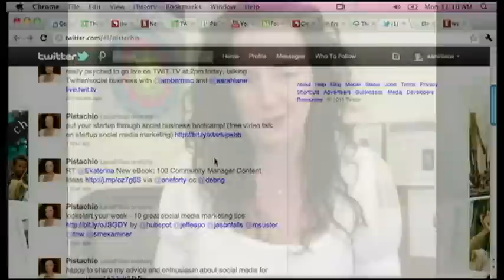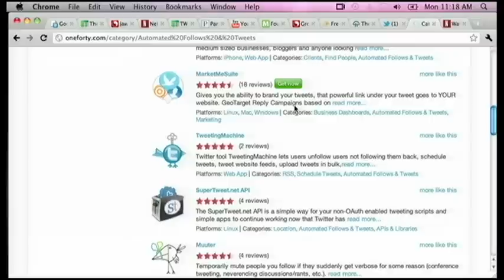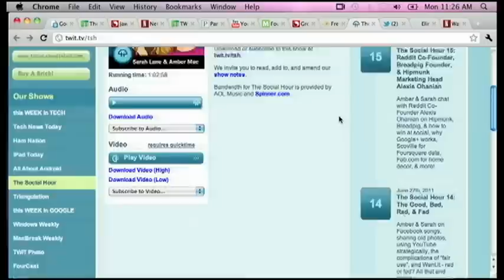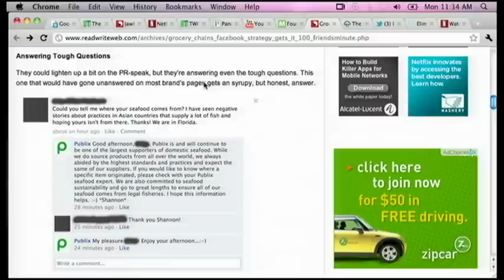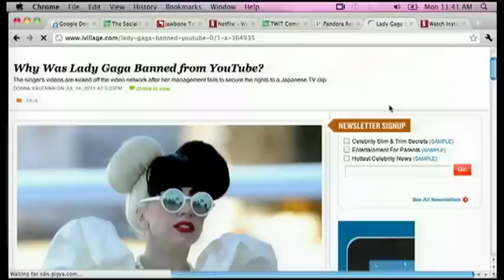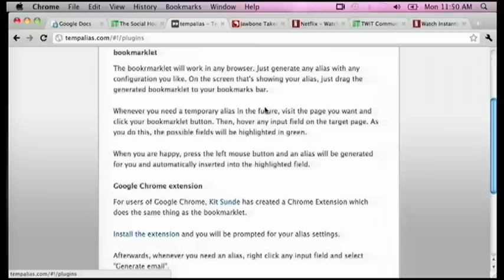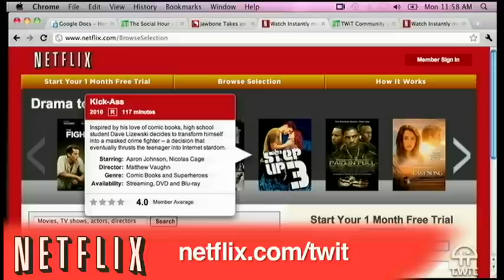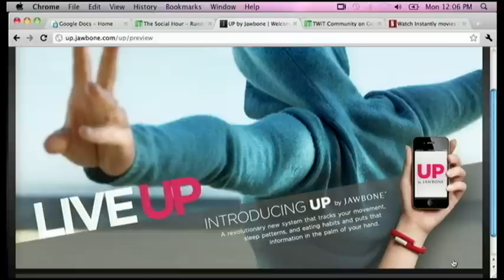The Social Hour 17: Oneforty.com Founder/CEO Laura Fitton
Amber & Sarah chat with Oneforty.com's Laura Fitton on Twitter tools, social etiquette/strategy, and when to pivot! Plus, Pandora's new look, tempalias for anonymous email, & more!
Guest: Oneforty.com Founder and CEO, Laura Fitton.
Running time: 1:02:44